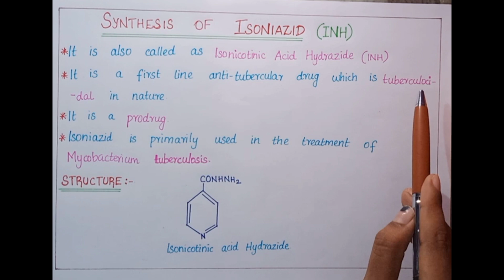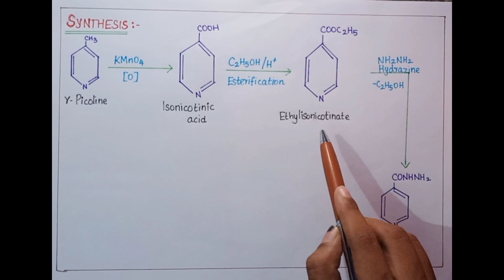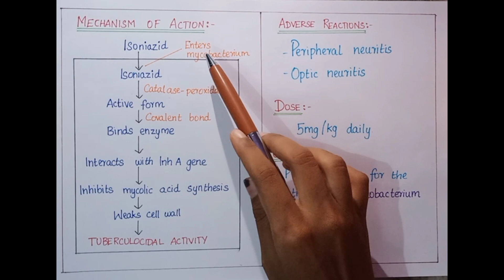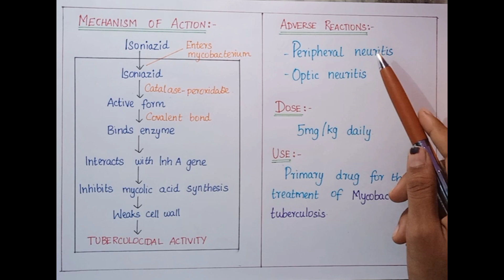SYNTHESIS OF ISONIAZID | STRUCTURE OF ISONIAZID | ANTI-TUBERCULAR DRUG | Medicinal chemistry | Tamil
IN THIS VIDEO WE HAVE CLEARLY EXPLAINED ABOUT THE SYNTHESIS OF ISONIAZID (INH) - ISONICOTINIC ACID HYDRAZIDE with MOA.